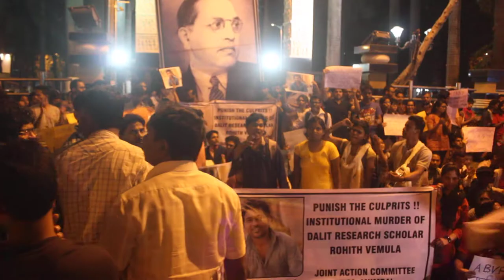RohithVemula's Institutional Murder: TISS students at Ambedkar garden Chembur